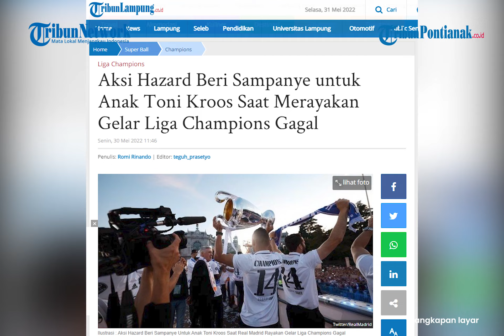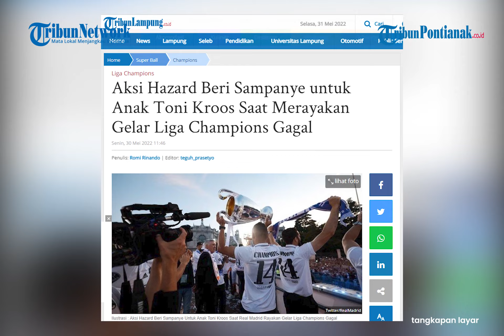Eden Hazard Hampir Beri Sampanye ke Anak Toni Kroos Saat Pesta Kemenangan Real Madrid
Gelandang Real Madrid, Eden Hazard kepergok hendak memberi putra Toni Kroos sampanye, saat Real Madrid merayakan gelar Liga Champion usai menang 1-0 atas Liverpool di Final.

Untungnya, aksi Eden tersebut gagal karena Toni Kroos sempat mencegah dirinya yang mencoba menuangkan sampanye ke mulut putranya yang masih anak-anak.

Beberapa waktu lalu Real Madrid menang 1-0 atas Liverpool di final Liga Champions.

Usai laga, para pemain Real Madrid terlihat merayakan kesuksesan mereka.

Selama perayaan ruang ganti tampak gaduh, beberapa pemain saling menyemprotkan sampanye sambil menari dan bernyanyi.

Namun Hazard mengambil langkah terlalu jauh saat dia berusaha menuangkan botol sampanyenya ke mulut putra Kroos.

Kroos yang berdiri di sampingnya langsung mengulurkan tangannya untuk menghentikan tindakan Eden.

Kroos mengibaskan jari ke arah putranya agar menjauh dari tempat tersebut, kemudian mereka melanjutkan kembali pesta tersebut.